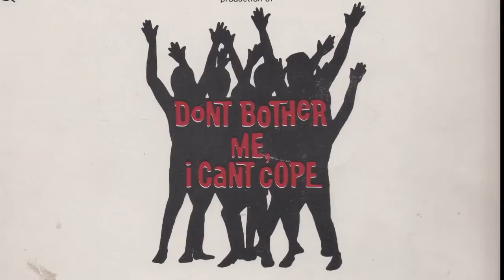Charlayne Woodard introduces Micki Grant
“We have to know whose shoulders we stand on. That there have been people who really kicked in doors and made a way for all of us to come marching through. And Micki Grant is one of those people” - Charlayne Woodard introduces Micki Grant in this clip.